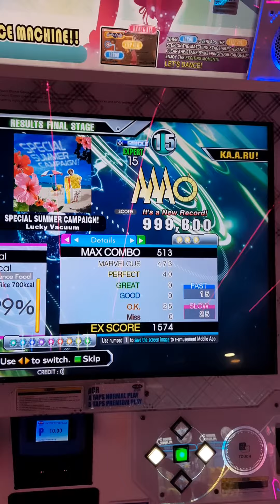SPECIAL SUMMER CAMPAIGN! (ESP-15) 40p PFC - 999,600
Lv15 PFC#28

3.5x